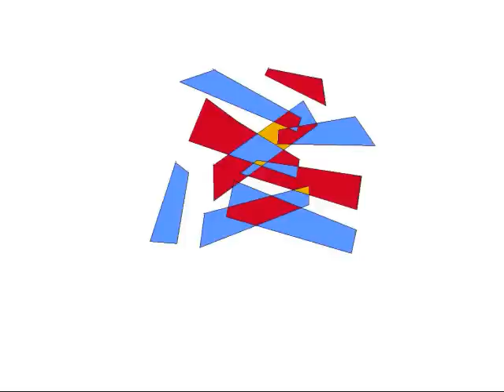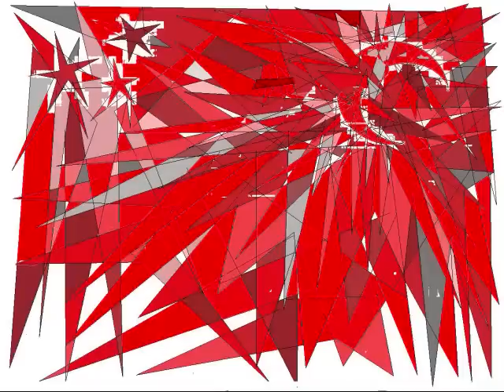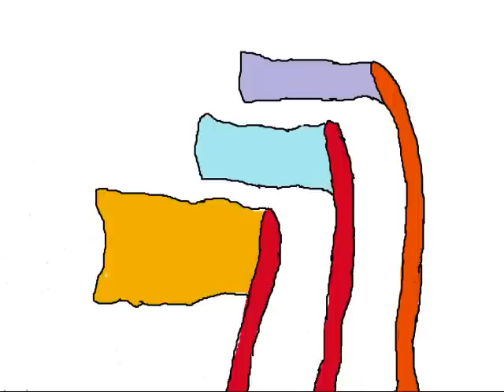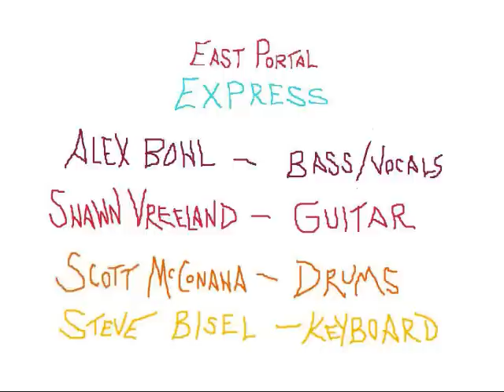Skye D "Love & Only Love" by East Portal EXpress. Video by Skye D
Animation Music Video by SKYE D. "Love and Only Love" by East Portal Express written by Alex Bohl